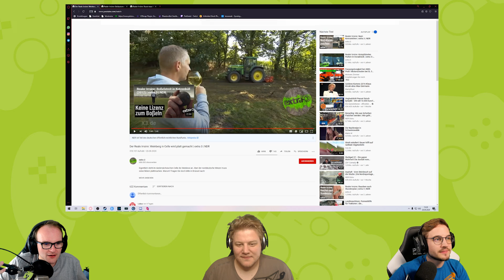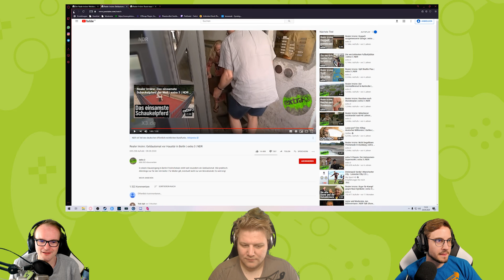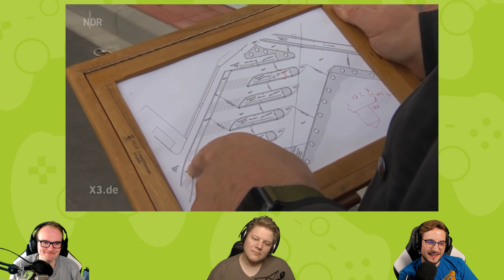React: Realer Irrsinn #19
Der größte Irrsinn den Jay bisher gesehen hat!